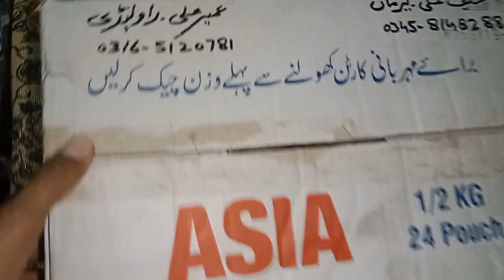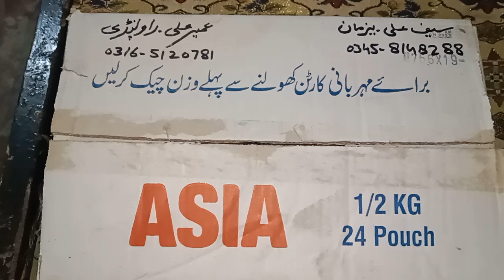Gobara ki female sale kr di hai. Allah pak Rashid sb ky naseeb main karain.